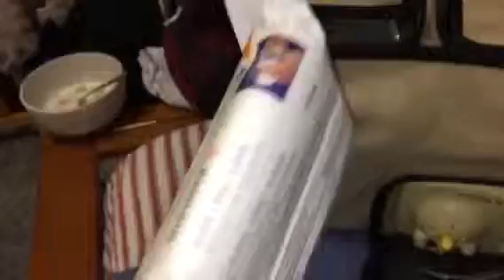Medela Breast pump for sale $100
Brand new never used